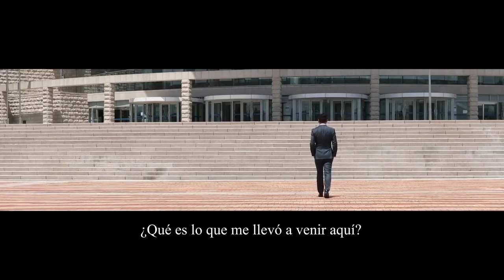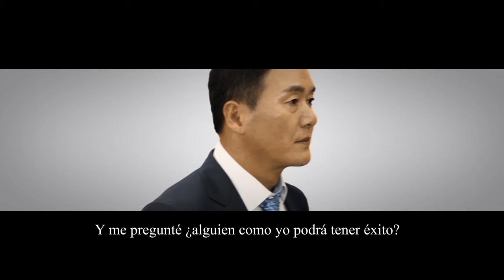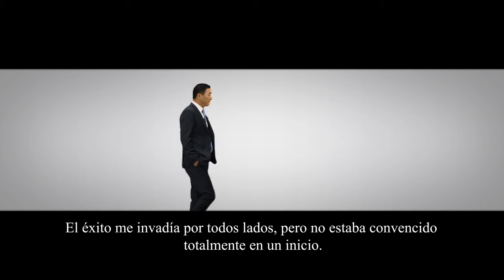Atomy Mexico - Depoimento do Imperial Master, Kim Sung Il